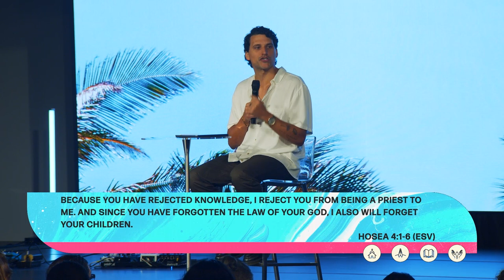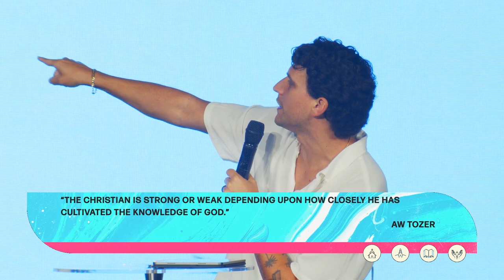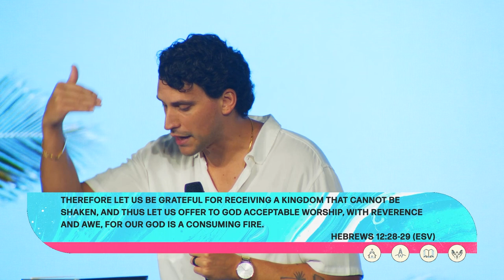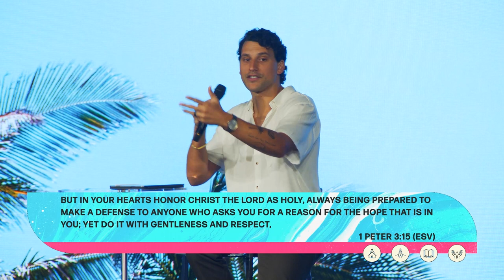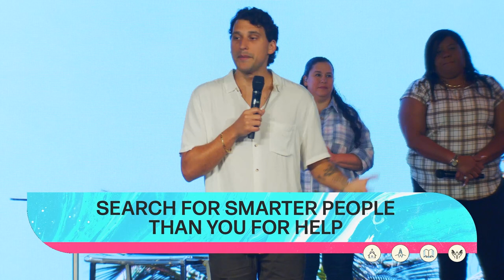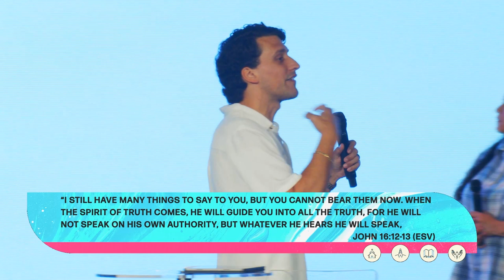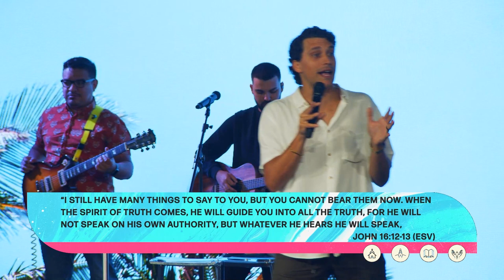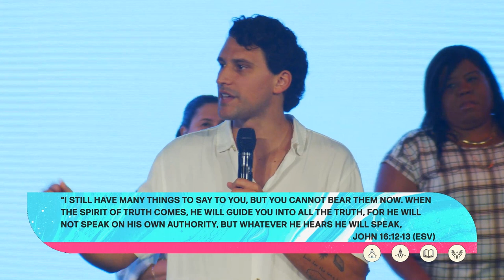What You Don't Know Could Kill You | Knowing God | Reading His Word | Truth | The Power of Practice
Pastor Phil Mion
"In order to decrease our separation from God we need to be
 disciplined to increase our knowledge of God." This week we continue our Power of Practice series with a message about reading & studying the bible. Ps. Phil bring a timely message on how the word of God is the ultimate truth in our life, and how it is unshakable & unchanging. We're taught to make this a discipline we need to know Sundays are not enough, we need to start with bible plans but end with bible studies, search for smarter people for help in understanding, and seeking out the Holy Spirit.

New to Calvary?

Interested in joining Team?
- Text "JoinTeam" to 33222